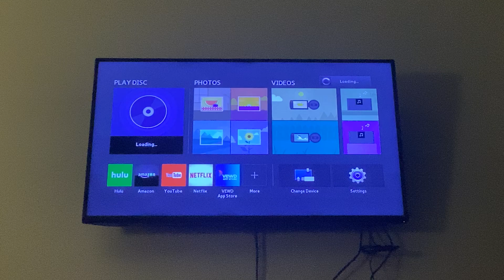Opening To Special Agent Oso:The Spy Who Helped Me 2013 DVD